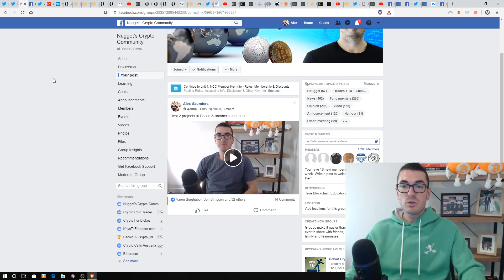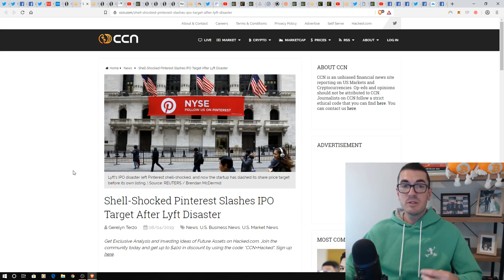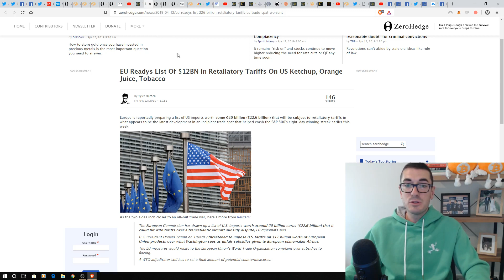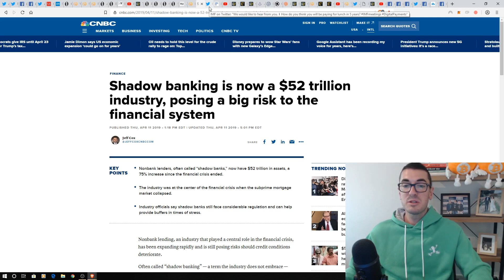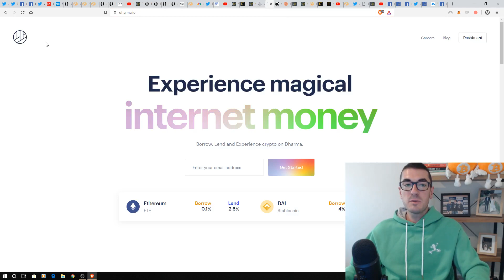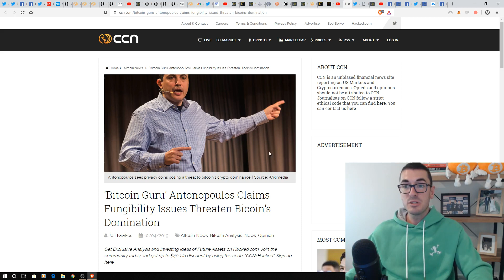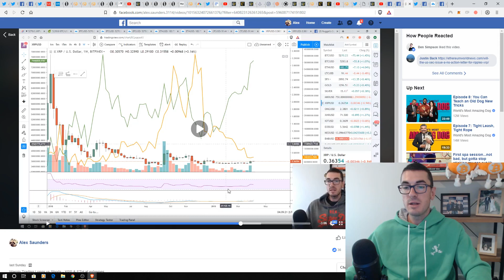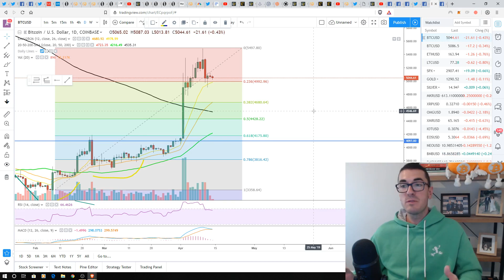Cryptocurrency Market Update Apr 14th 2019 - Battle Of The Elites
The viewer should always:
1. Conduct their own research,
2. Never invest more than they are willing to lose,
3. Obtain independent legal, financial, taxation and/or other professional advice in respect of any decision made in connection with this video.